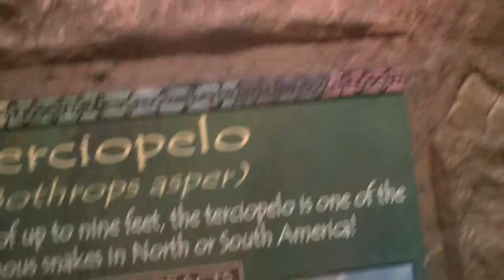Terciopelo Bothrops Asper Central Florida Zoo Sanford Florida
Terciopelo Bothrops Asper exhibit at the Central Florida Zoo in Sanford Florida. Sanford is about 30 minutes from Daytona Beach and Orlando.